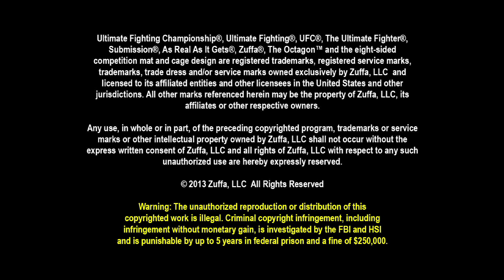UFC 167: Rashad Evans Octagon Interview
Hear from a victorious Rashad Evans following his fight knockout of friend, and colleague, Chael Sonnen.